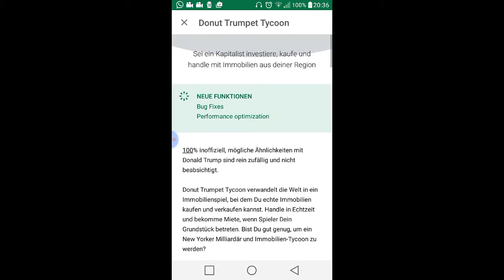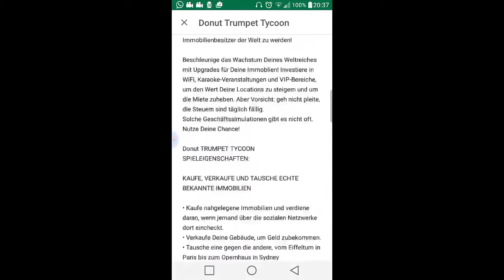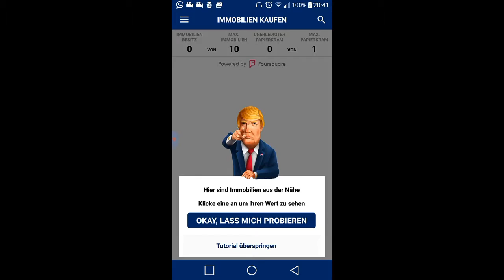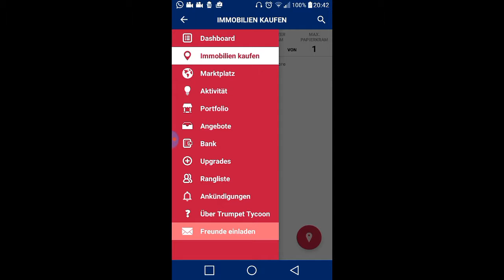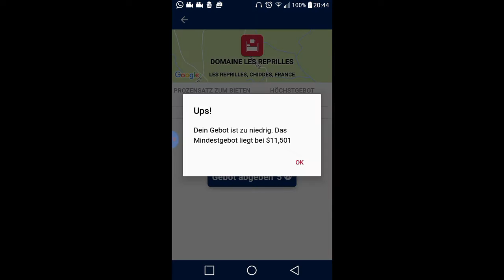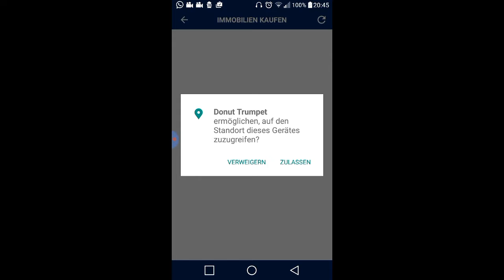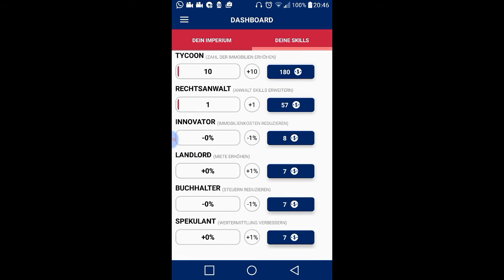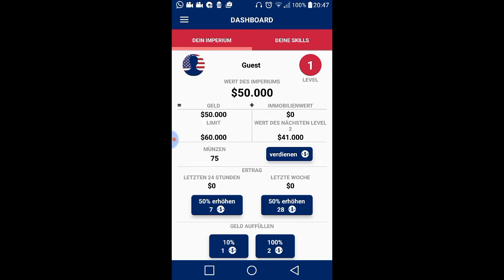Donut trumpet Tycoon teil 1